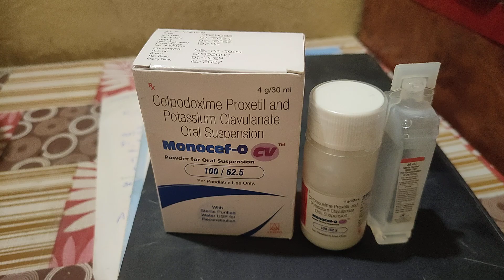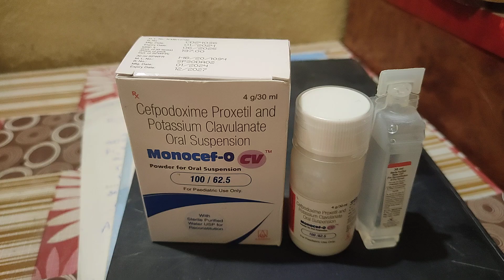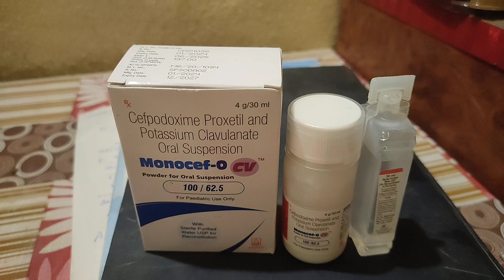Monocef- O Cv Syrup Benefit's. बच्चों की दवाई।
Monocef -o Cv Syrup Benefit's.
बच्चों की एंटीबायोटिक सिरप है या रिश्ता कंपनी की डॉक्टर की परमिशन के बाद इसका इस्तेमाल करना चाहिए इसके साथ स्टेराइल वॉटर होता है, जिसे पाउडर फॉर्म में मोनोसेफ के साथ मिक्स करने का होता है।
benefit monocef -o Cv Syrup.
Advantage of Monocef -o Cv Syrup.